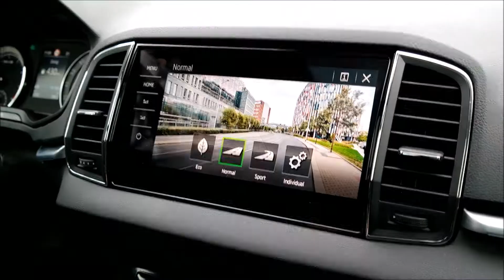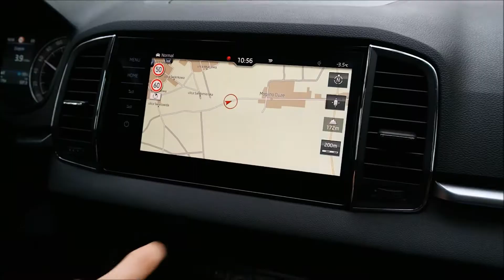SUV DAYS w ŠKODA Bednarek Dobroń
Karoq czy Kodiaq? Te dwa imponujące SUVy marki ŠKODA mogliście przetestować podczas SUV DAYS w naszym salonie w dniach od 19 do 24 lutego 2018.

Jazdy testowe odbywały się specjalnie wytyczoną trasą o mieszanej nawierzchni, która pozwalała sprawdzić możliwości auta w różnych warunkach.

Twoja kolej - umów jazdę testową!